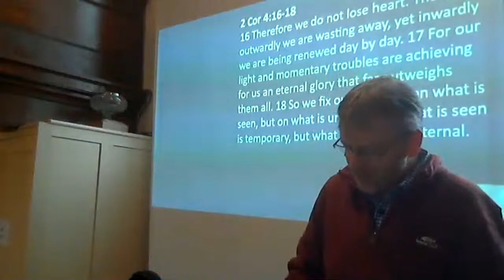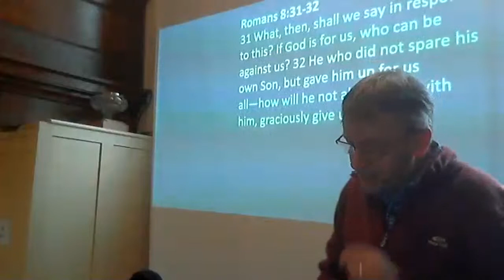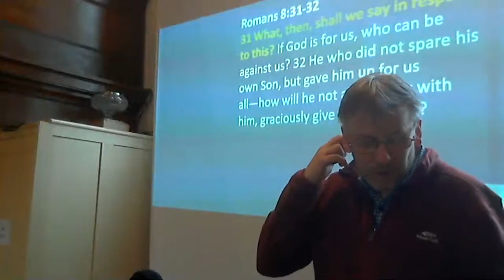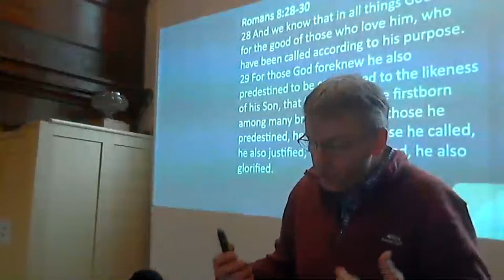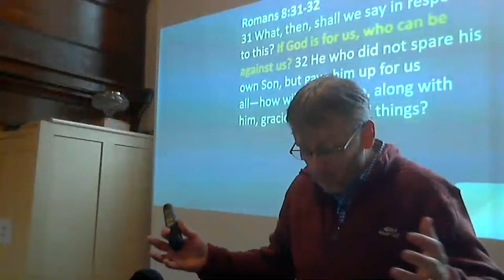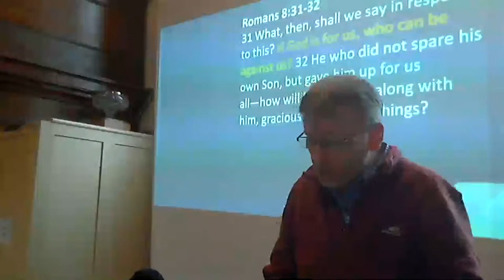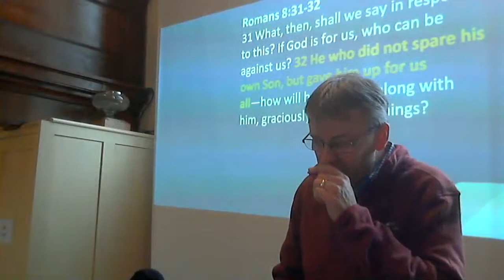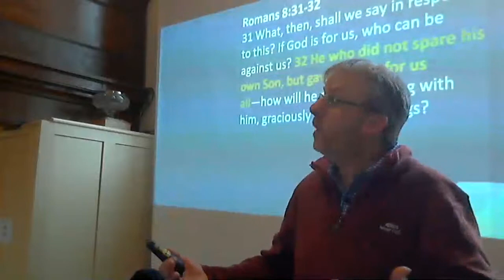Sunday 3rd Jan 2021 - Romans 8:31-32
Our first service of the year and we look at our new year verses for 2021.

Romans 8:31-32
31 What, then, shall we say in response to this? If God is for us, who can be against us? 32 He who did not spare his own Son, but gave him up for us all—how will he not also, along with him, graciously give us all things?

God is FOR us. Four lessons for the new year:

This year, say the gospel often to one another.
This year, remember in everything, EVERYTHING that if you are in Christ, he is FOR you.
This year, when you doubt that he is for you, remember the sacrificial love of God in the giving of his own dear Son.
This year, rejoice and be glad that along with Christ, God has given you ALL things.